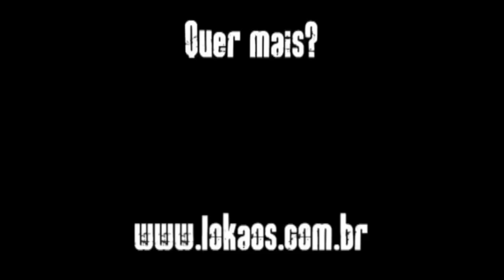Lokaos entrevista Zakk Wylde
Dani Buarque, entrevistou o guitarrista Zakk Wylde para o Lokaos Rock Show, ele falou sobre Brasil, BLS, Ozzy, ensaio com Guns n' Roses, reunião com o Pantera e muito mais.

Edição: Caio Granato